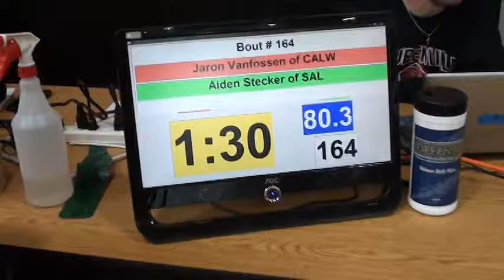Jaron Vanfossen vs Aiden Stecker 2018 OAC Junior High District 80 lbs